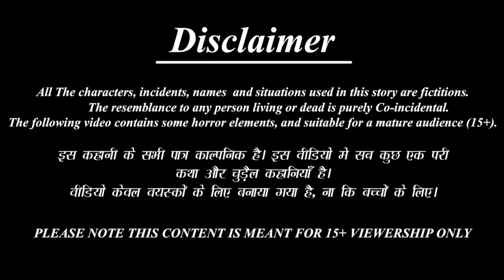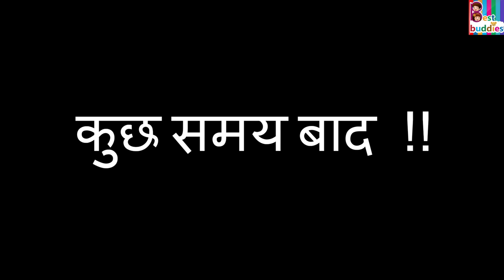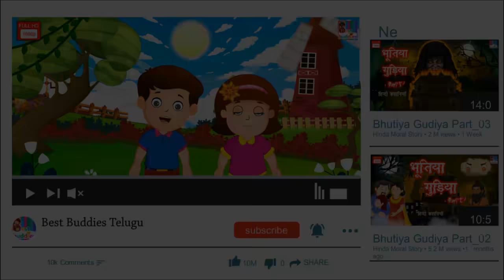Mugguru kodalla maaya lenghalu | Telugu Stories | Telugu Story | Telugu Moral Stories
✿ Story : Mugguru kodalla maaya lenghalu : ముగ్గురు కోడళ్ళ మాయా లెహంగాలు

Telugu Horror & MORAL STORY
►Lachi Bahne-

►మంత్రగత్తె శాపం -

 • Horror Kahaniya- ...

 / bestbuddiestv